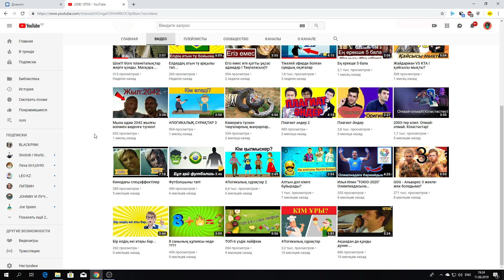ДОСЫМА ПЫШАҚ ТЫҒЫП АЛДЫ ✦ НЕМІСТЕРДІ ҰСТАДЫҚ ✦ Call of Duty: WWII / БӨЛІМ 2